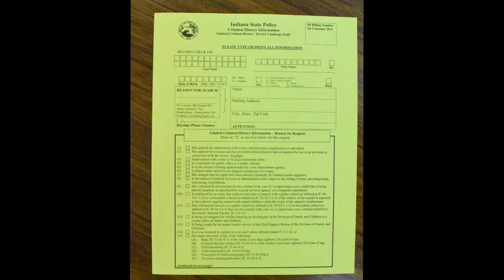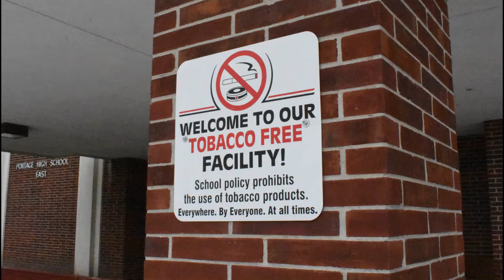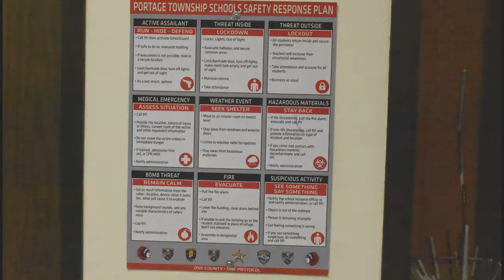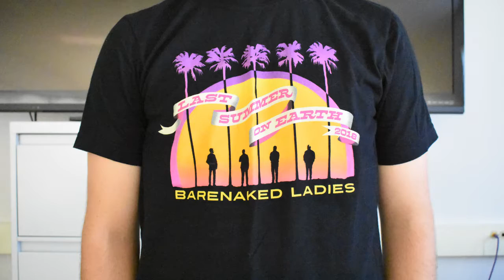Portage Township Schools Volunteer Video